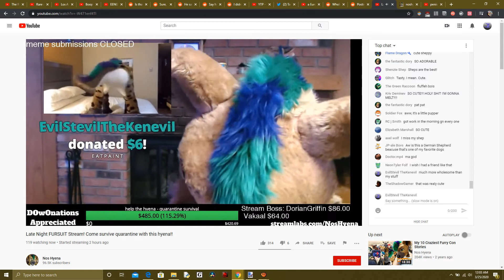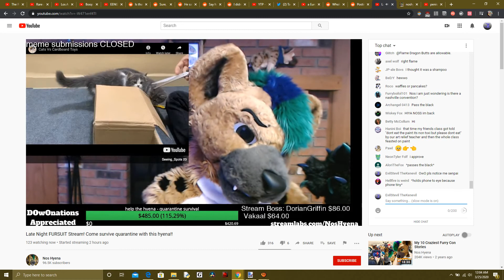I trolled Nos on stream!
I noticed a certain yeen was streaming, meme submissions had just opened, and so a bad idea I had during math class one day spiraled out of control and $6 later this happened.

Worth it.